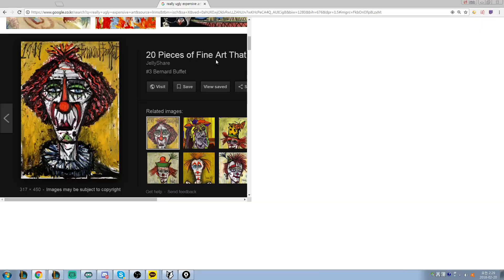[S-VOD Review] TeamLiquid vs CLG W5D1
This is a speed VOD review of the TeamLiquid vs CLG week 5 day 1. Speed VOD reviews are done at 2x speed live on stream. As part of my new schedule I will be VOD reviewing almost all NA/LCK games and uploading them to this channel.